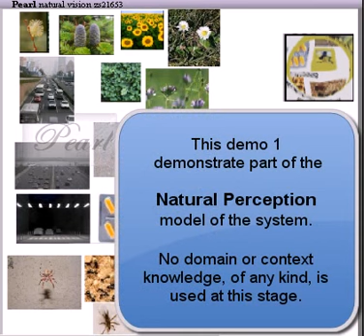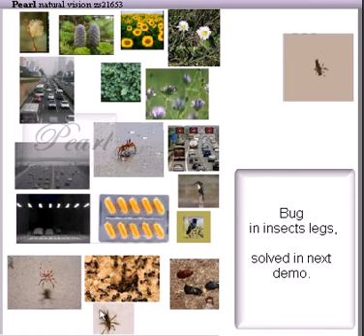Computer Vision, Object Recognition & Extraction, human-like, Background Removal (Ver 1.0 / 5)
Pearl Natural Vision (Ver 1.0 oldest) - innovative natural real-time 2-3D human-like bio-brain inspired content-aware humanoid robot VISION technology, one that can "see" like humans.
Only self made, Not using any vision libraries.
Might be interesting for people using Matlab, GIMP, OpenCV, Photoshop, etc.
Related: Automatic & Accurate Extraction, artificial intelligence (AI), deep neural-networks (DNN), multilayer, convolution, computer vision, big data, deep learning, machine learning, generic, autonomous, automatic, visual perception, patterns, recognition, detection, saliency, background removal, crowd/complex env't, invariant, image processing, segmentation, augmented reality, etc.
Also related: psychology, evolution, genetics, adaptation, the Human Brain.

Highlights:

1) An integration/fusion of Modern Physics, DNN, Neuroscience, Perception, etc.,  into a Unified, Coherent, General, Accurate and Real Time  Bio-like Visual Perception Model.

2)  No keys, no params, no settings and no specific visual knowledge, of any kind, are used.

In learning, the results of this visual perception activity (objects/entities/etc...) are placed in the Visual Memory (also a DNN).
After learning phase... naturally the system power multiplies...

Applications:
Robotic humanoid & android vision, smart toys, drones, autonomous driving, guidance, tracking, inspection, face detection, collision prevention, assistance and warning systems, security systems, surveillance, satellite imagery, medical systems, etc.

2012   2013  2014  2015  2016